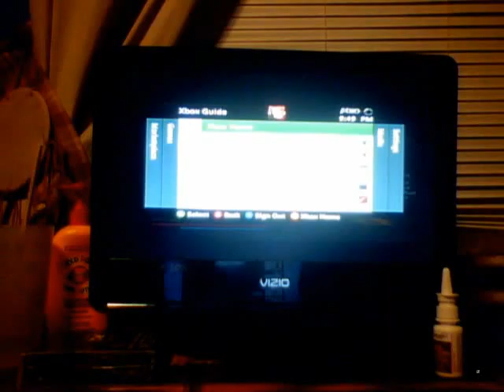[TOD] Lets Play X-Men Destiny Part 5-The Choice Is Yours I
Help Me Choose My Power

U